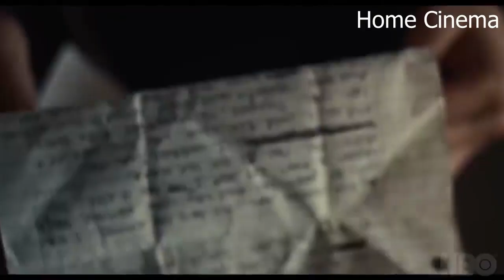EUPHORIA 2x08 Trailer (2022) Zendaya, Sydney Sweeney